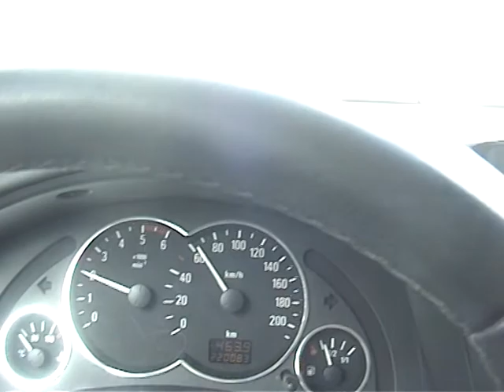Еду после ремонта камеры. 14.04.2021. Digital8.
устаревшие видео технологии